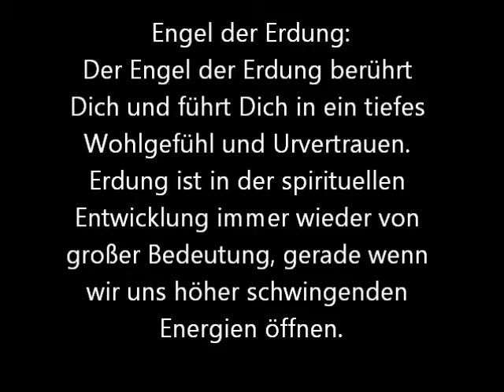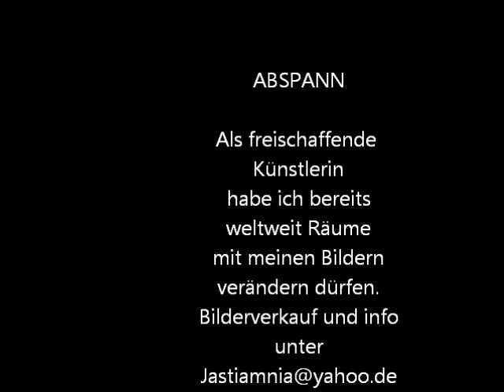Schöne Engel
ich Male weil ich einfach alles um sich rum vergessen kann . Man kann sich in eine andere Welt träumen und sie mit Farben darstellen . Außerdem macht es mich Glücklich und es lenkt mich ab wenn es mir mal nicht gut geht